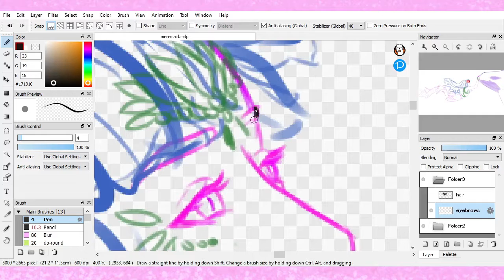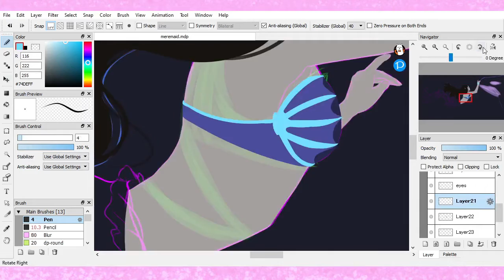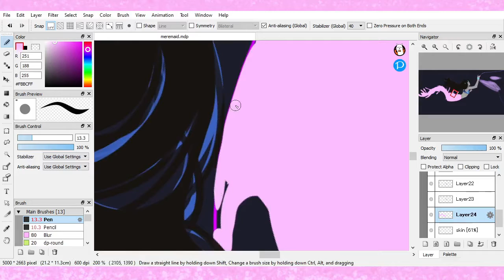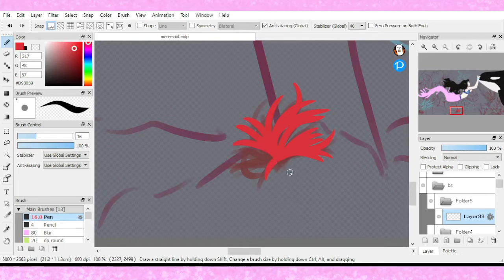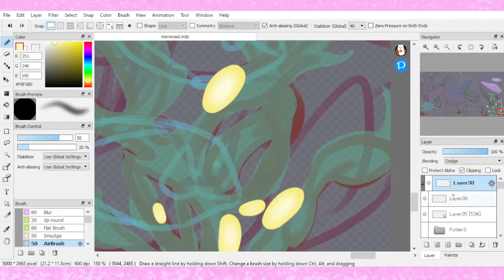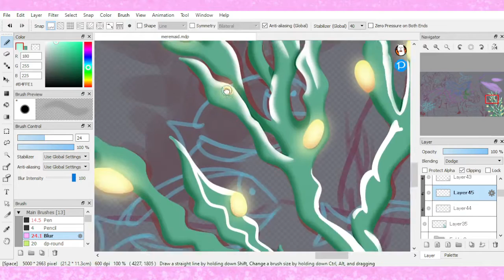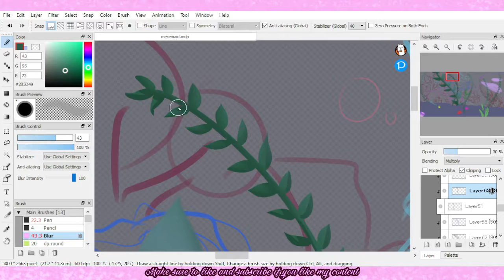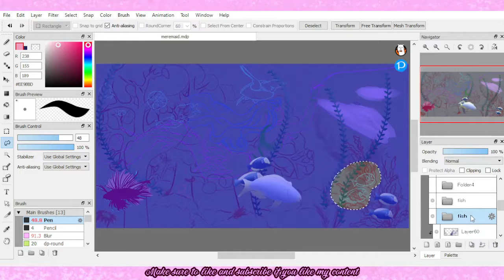Ocean Stroll | Part 1 | Speedpaint | Firealpaca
My OC B (Blush) as a mermaid playing with an orca(killer whale).